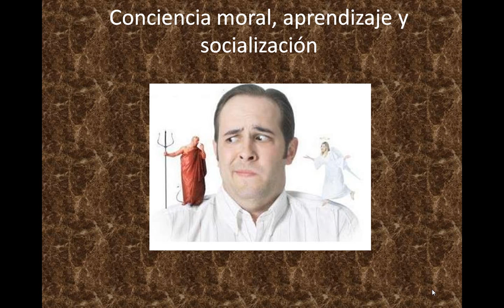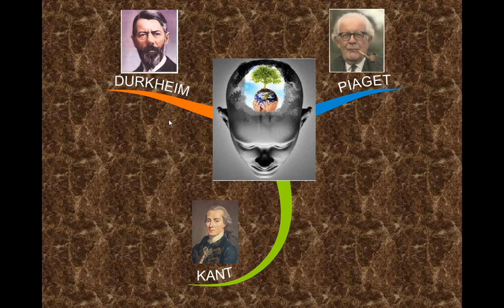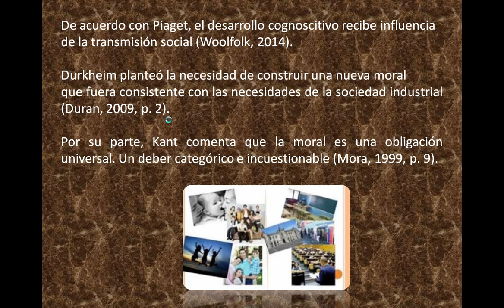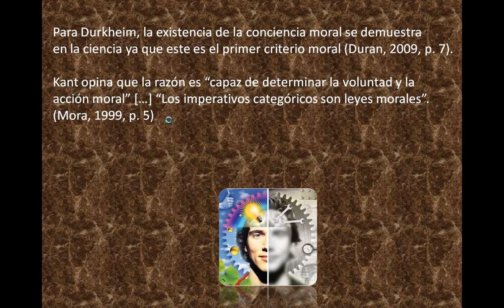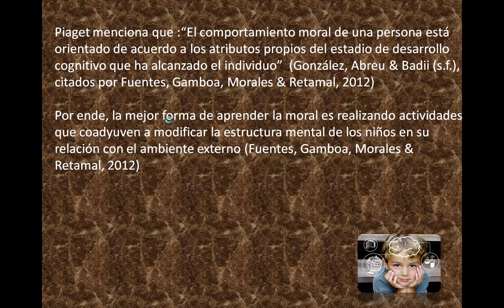Conciencia moral, aprendizaje y socialización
En este vídeo se compartirán las aportaciones principales de pensadores como Piaget, Durheim y Kant y su relación con el proceso de construcción de la conciencia moral.